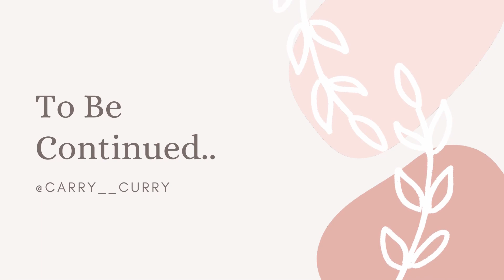PART#13. MASTERPIECE FOR $12. PAINTING-BY-NUMBERS DIY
In this video I DIY beautiful painting-by-numbers.